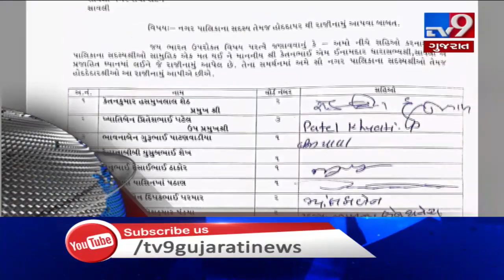Top News Stories Of This Hour: 23-01-2020| TV9News